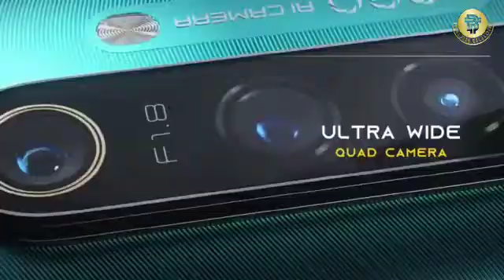Realme 5i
The Realme 5i which is a variant of the Realme 5  features a quad rear camera setup and is backed by a 5,000mAh battery. The phone has a waterdrop-style display notch and features a rear fingerprint sensor. The phone has a splash resistance body. The model packs a 5,000mAh battery and is powered by the Qualcomm Snapdragon 665 octa core processor and runs the company’s proprietary ColorOS 6.0.1 on top

of Android 9 Pie.
The Realme 5i smartphone is similar to the Realme 5 and the Realme 5s smartphones in design. It has a 6.52-inch display with a tiny water drop notch that houses the front selfie camera. The phone has an aqua blue and forest green colours. It has a quad rear camera setup with a 12 MP primary sensor, a wide-angle camera, a macro camera and a depth sensor. Under the hood, the smartphone is powered by a Qualcomm Snapdragon 665 octa core processor and comes with 4 GB of RAM and 64 GB of expandable storage.

Design

The phone has a 6.52-inch HD+ display with 720 x 1600 pixels resolution. The device has a 20:9 aspect ratio and 269 ppi of pixel density. The display panel has a 2.5D curved Corning Gorilla Glass 3 protection against scratches. the phone has dimensions of 164.4x75x9.3 mm and weighs 195 grams. It is available in Aqua Blue and Forest Green colour options.

Camera

The phone has a quad rear camera setup which includes a 12 MP primary sensor along with an f/1.8 lens, a second 8 MP sensor that has a wide-angle f/2.25 lens, and two 2 MP sensors that have f/2.4 portrait and macro lenses. The phone has an LED flash. For clicking selfies, there is an 8 MP camera sensor at the front along with an f/2.0 lens. The phone comes with features like Beauty, HDR, Portrait, Time-lapse, Slo-mo, NightScape 2.0, and Expert.

Performance

The Realme 5i runs Android 9 Pie with ColorOS 6.0.1 on top. Under the hood, it is backed by an octa-core Qualcomm Snapdragon 665 octa-core (4x2.0 GHz Kryo 260 Gold & 4x1.8 GHz Kryo 260 Silver) SoC, paired with 4GB of RAM. The phone has a planned upgrade to Android 10.0. The Realme 5i has the company's own Game Center and App Market that offers a number of games and apps. The phone has Android's Digital Wellbeing feature as well as a system-wide dark mode.

Battery and Storage

The Realme 5i has 64 GB of internal storage that is expandable up to 256 GB via a microSD card slot. It is backed by a 5,000mAh battery with 10W charging support.

Configuration

The Realme 5i has been launched in a single 4GB RAM + 64GB storage variant. It runs Android 9.0 OS and is powered by a Qualcomm Snapdragon 665 processor with 4 GB of RAM. It supports dual sim with dual standby.

Connectivity

Connectivity options include on the device are 4G VoLTE, Wi-Fi, Bluetooth v5.0, GPS/ A-GPS, Micro-USB, and a 3.5mm headphone jack. Sensors included on the device are an accelerometer, gyroscope, ambient light, and a proximity sensor. There is also the rear-mounted fingerprint sensor for biometric authentication and added security